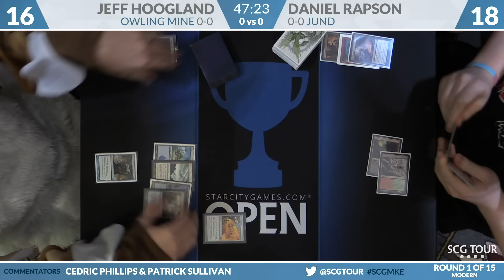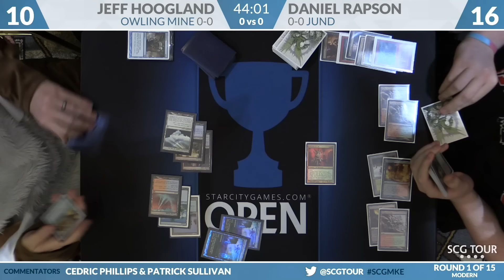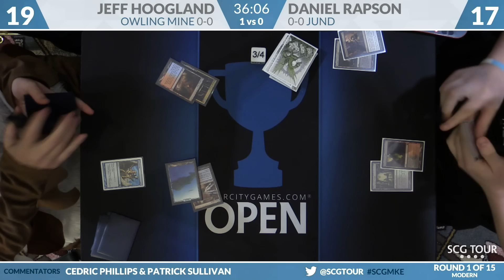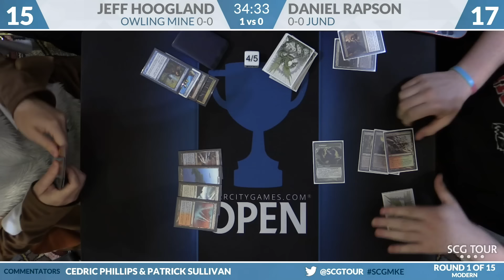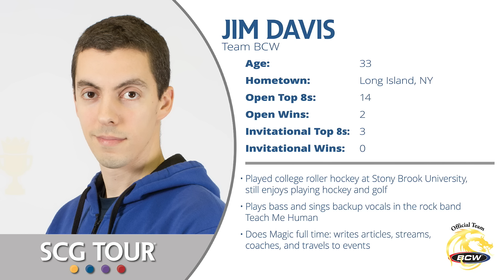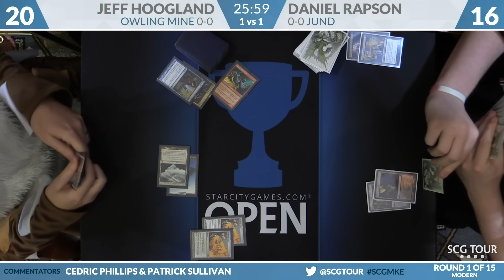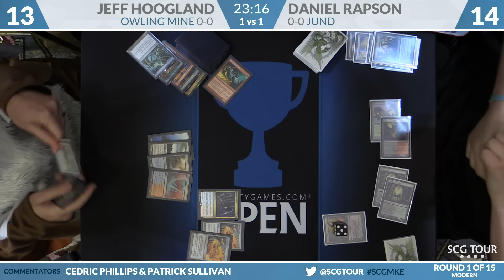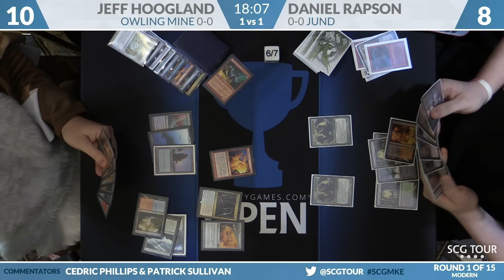SCGMKE - Round 1 - Jeff Hoogland vs Daniel Rapson [Modern]